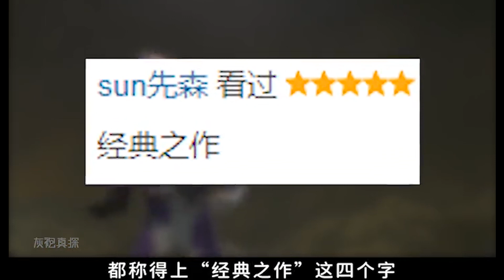《迪迦奥特曼：最终圣战》：沉睡的远古战士化身为光，迪迦觉醒！